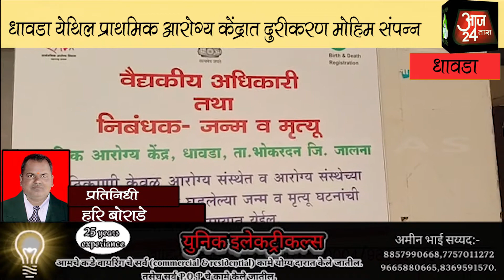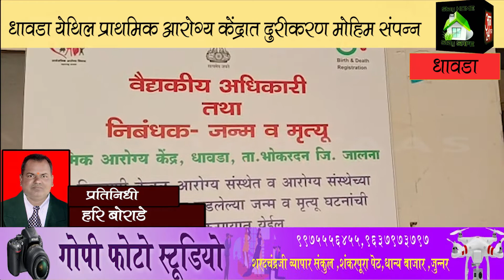धावडा येथिल प्राथमिक आरोग्य केंद्रात दुरीकरण मोहिम संपन्न